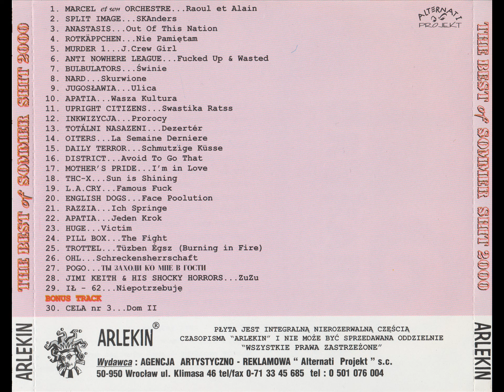V.A - Arlekin : The Best Of Sommer Shit 2000 [FULL ALBUM] 2000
Kompilacja dołączana do numeru zine'a "Arlekin" wydanego we wrześniu 2000 roku (stąd oznaczenie #9), zawierająca piosenki polskich i zagranicznych zespołów z gatunków Punk/Hardcore/Reggae/Ska i innych związanych z szeroko rozumianą sceną niezależną.

Lista utworów:
1. Marcel Et Son Orchestre - Raoul Et Alain [0:00]
2. Split Image - SKAnders [2:33]
3. Anatasis - Out Of This Nation [5:00]
4. Rotkäppchen - Nie Pamiętam [7:52]
5. Murder 1 - J.Crew Girl [10:29]
6. Anti Nowhere League - Fucked Up & Wasted - Piosenka wyciszona z powodu blokowania jej na całym świecie przez algorytmy YouTube
7. Bulbulators - Świnie [17:04]
8. Nard - Skurwione [20:50]
9. Jugosławia - Ulica [21:33]
10. Apatia - Wasza Kultura [24:44]
11. Upright Citizens - Swastika Ratss [26:34]
12. Inkwizycja - Prorocy [28:12]
13. Totální Nasazení - Dezertér [30:04]
14. Oiters - La Semaine Derniere [31:31]
15. Daily Terror - Schmutzige Küsse [34:46]
16. District - Avoid To Go That [36:11]
17. Mother's Pride - I'm In Love [39:00]
18. THC-X - Sun Is Shining [41:42]
19. L.A. Cry - Famous Fuck [44:58]
20. Engilsh Dogs - Face Pollution [46:21]
21. Razzia - Ich Springe [48:51]
22. Apatia - Jeden Krok [51:53]
23. Huge - Victim [52:38]
24. Phill Box - The Fight [55:20]
25. Trottel - Tüzben Égsz [57:15]
26. OHL - Schreckensherrschaft [1:01:48]
27. Pogo - Ty Zahodi Ko Mne V Gosti [1:03:53]
28. Jimmy Keith & His Shocky Horrors - ZuZu [1:08:30]
29. IŁ-62 - Niepotrzebuję [1:10:33]
30. Cela Nr 3 - Dom II [1:14:26]

Zgranie i skany - Nikodem Maciejewski